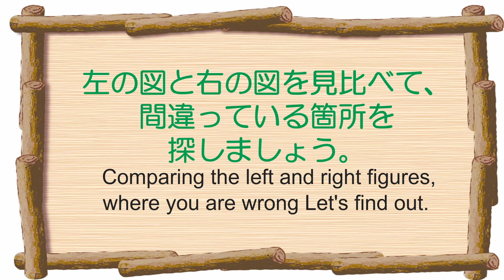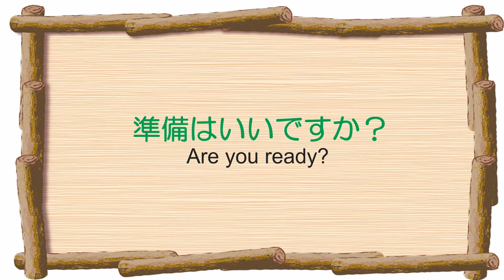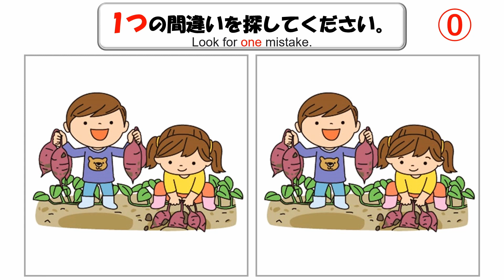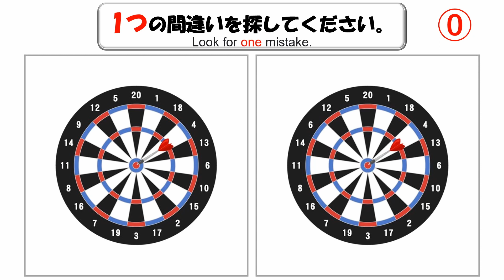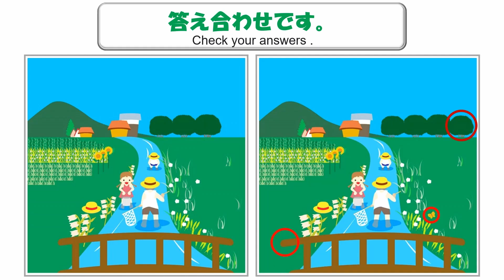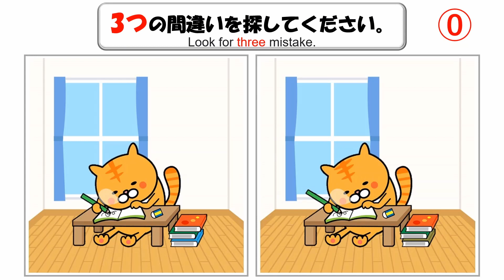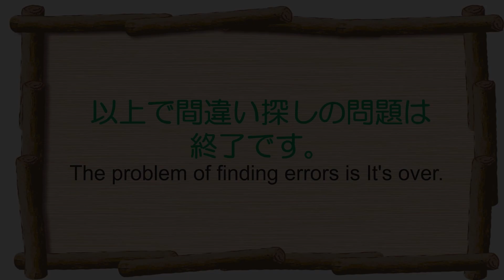【間違い探し】#28 難問あり。全部見つけ出せ！全部で5問。【find the difference】